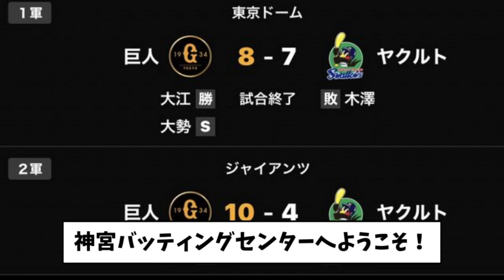【悲報】神宮の殴り合い、両チーム投手がいなくなりそうｗｗｗｗｗｗ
引用URL